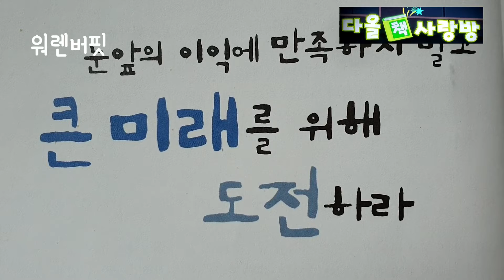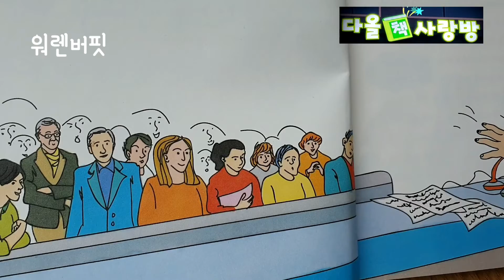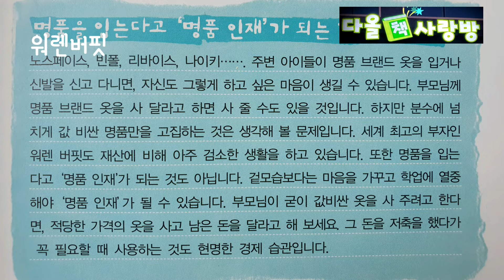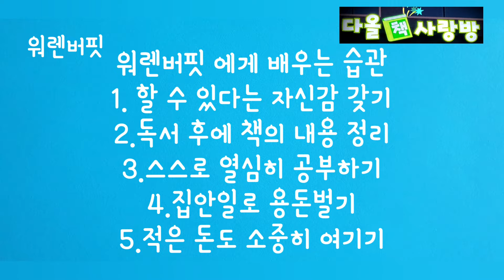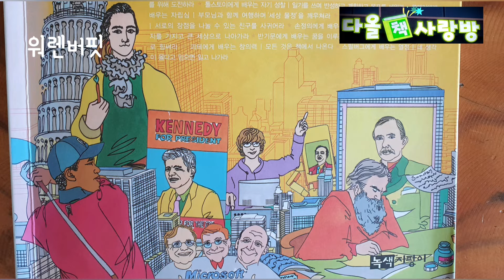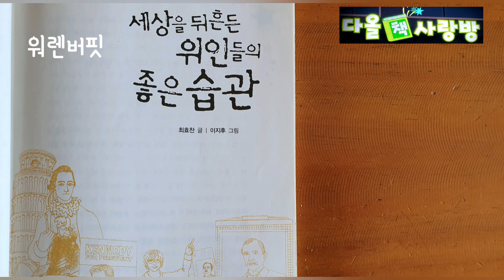[초등권장] 큰 미래를 위해 도전하기 워렌버핏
세상을 뒤흔든 위인들의 좋은습관/ 최효찬 글/녹색지팡이 출판사

눈앞에 이익에 만족하지 말고 큰 미래 위해 도전하기 워렌버핏 에게 배우는 습관